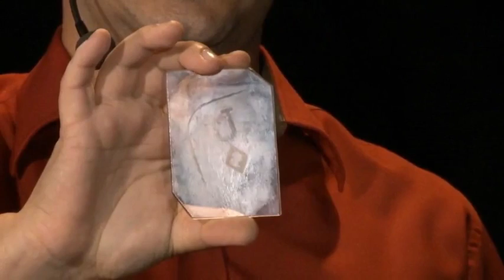Saturn Magic -Chemical Magic by Logan (Portuguese Language) video DOWNLOAD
to purchase this item or view our fantastic range of other magic products